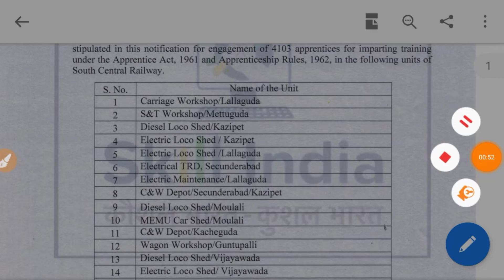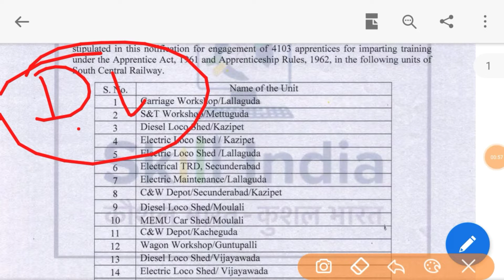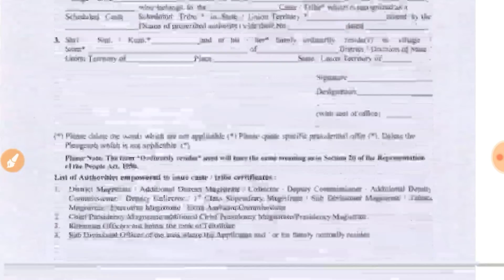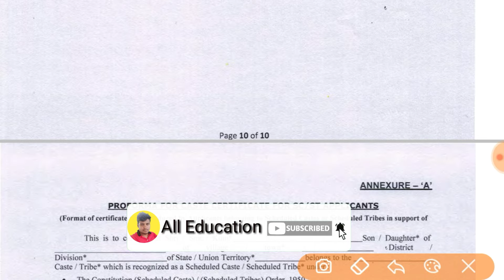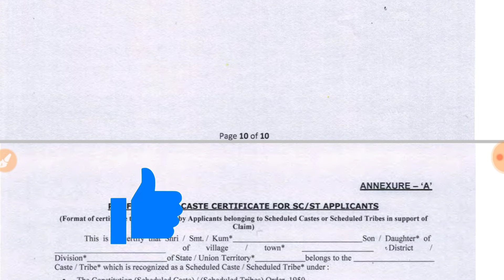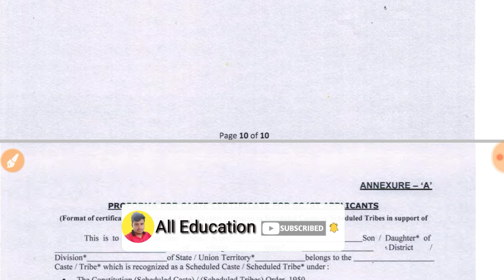Secunderabad DV 07/02/2020 को कैसे हुआ क्या क्या लेकर जाना है Secunderabad apprentice 2020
Hello friends,
Aap ka sawagat h all education me yaha pr Deliy job updated ,Admit card, Result se released video upload hota h .
Secunderabad document verification kaise hua kya kya le jana h 2020